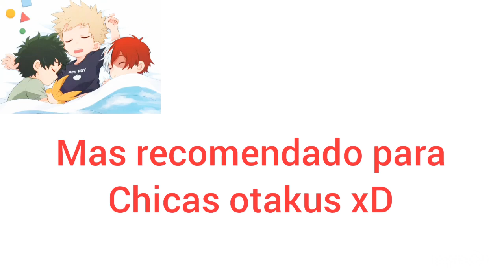Nightcore - Such a whole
holi espero les aya gustado